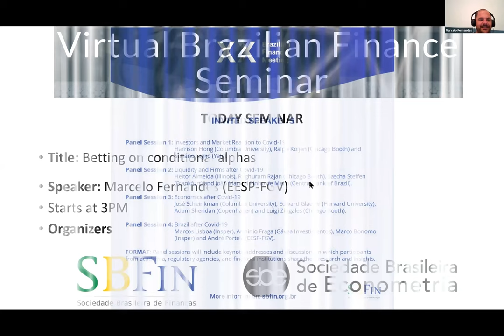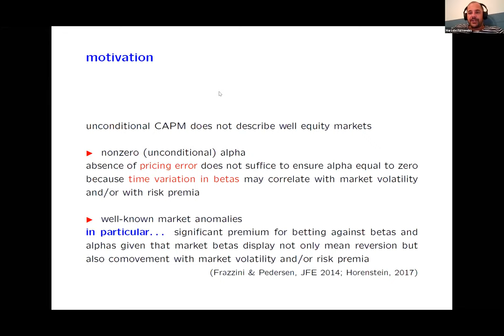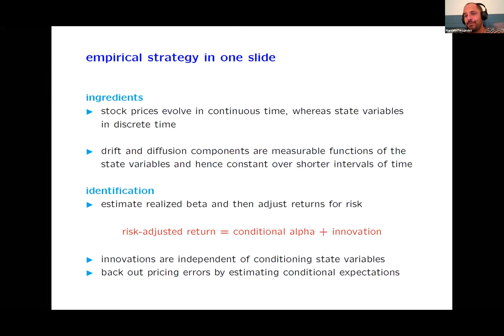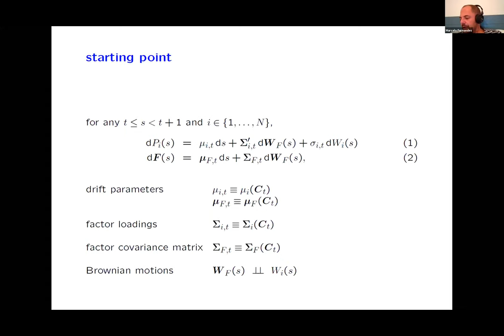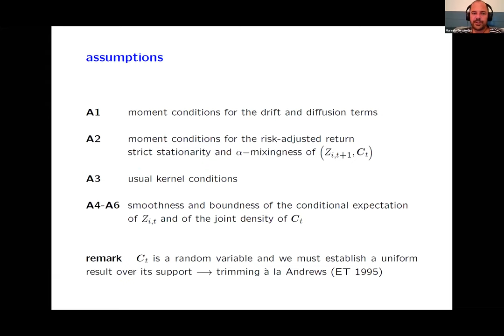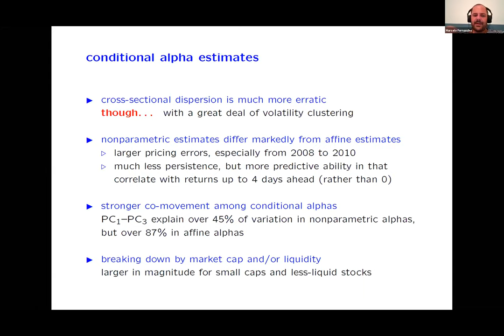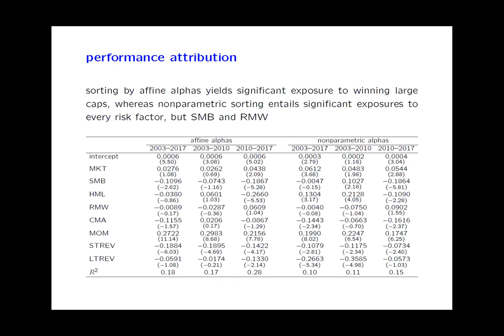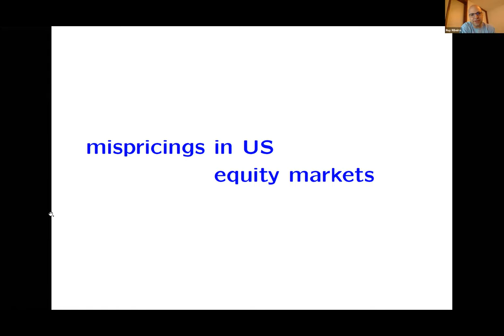Virtual Finance Seminar (03/07/2020)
Title: Betting on conditional alphas - Marcelo Fernandes (EESP-FGV)